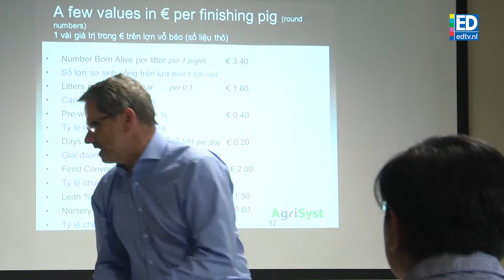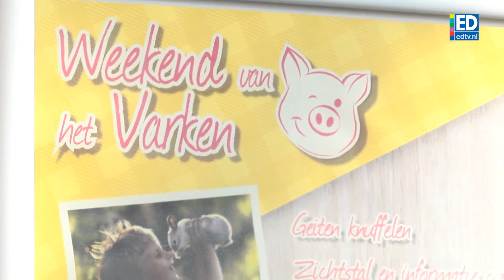VPO Vakkundig Personeel Oirschot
Vakkundig Personeel Oirschot is dé verlener voor agrarische banen. VPO is toonaangevend in de agrarische sector met als specialisatie; Varkenshouderij, Boomkwekerij en Hoveniersdiensten.

Enthousiasme, begeleiding, persoonlijk contact en vakkundig personeel is wat u van ons kan verwachten!

Bedrijven zijn gebaat bij vakbekwaam personeel en de nieuwe instroom hiervan. VPO is zodoende gestart met het werven en opleiden van vakkundig personeel. VPO heeft zich dan ook ten doel gesteld om jonge, enthousiaste, vakbekwame personeelsleden af te leveren. Dit was in eerste instantie gespecialiseerd op de varkenshouderij. Momenteel is VPO echter actief in allerlei agrarische sectoren.